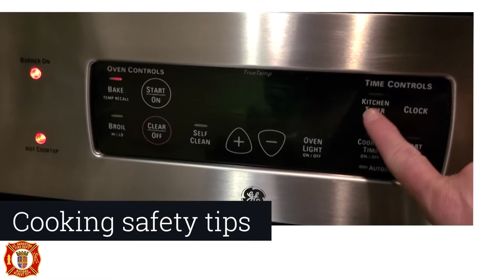Fire Prevention Week 2020, Safety in the Kitchen